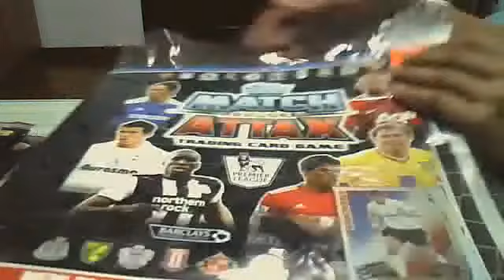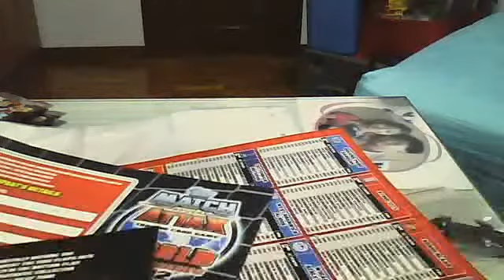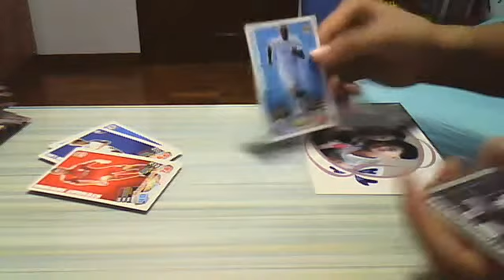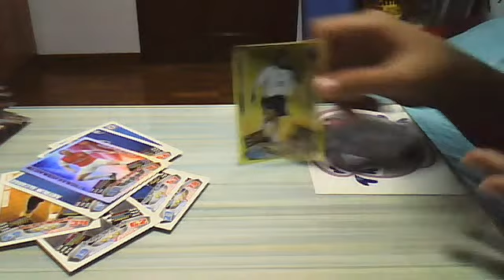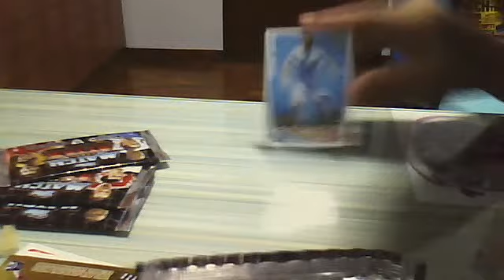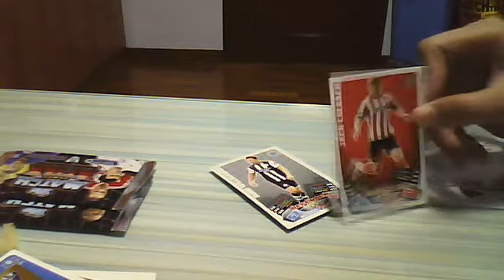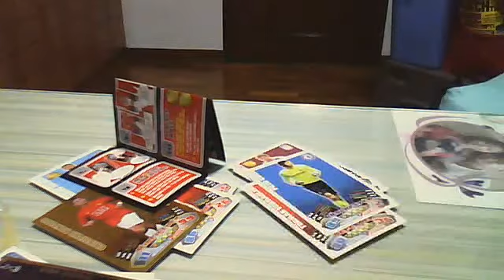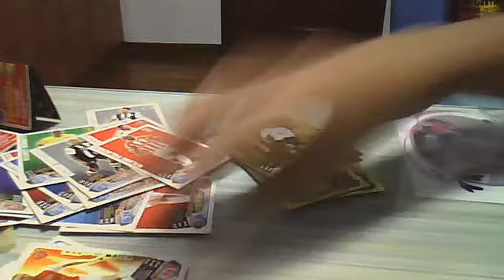Match Attax 11 12 binder + 5 packs (with golden moments)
tyoirutyewwll's webcam video October 10, 2011 04:37 AM